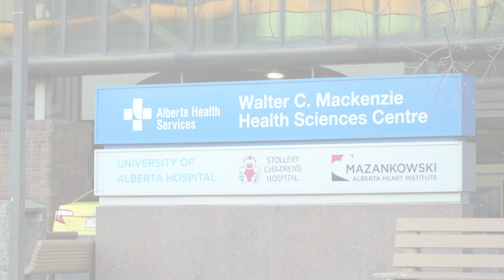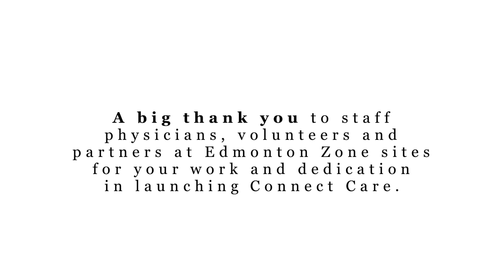Transplants, trauma cases test Connect Care following launch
Dr. Rex Townsend — Deputy Facility Medical Director for the University of Alberta Hospital, the Mazankowski Alberta Heart Institute and the Kaye Edmonton Clinic — talks about the hectic days on the health campus in the days follow the Wave 1 launch of Connect Care in Edmonton.